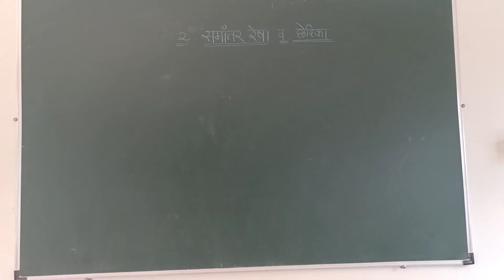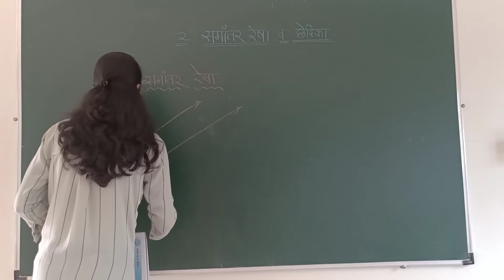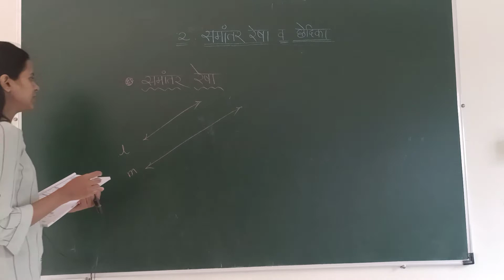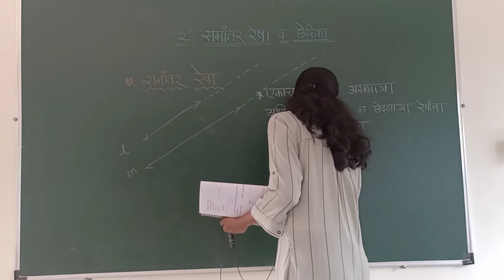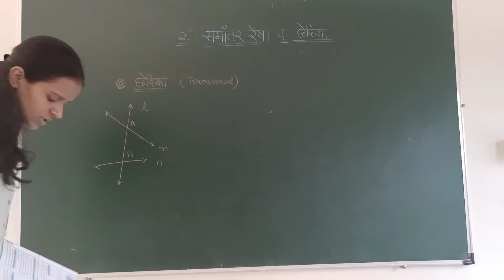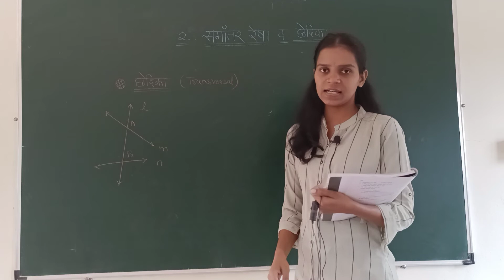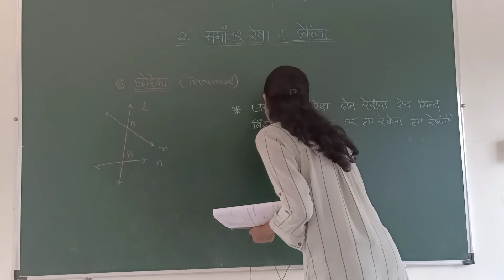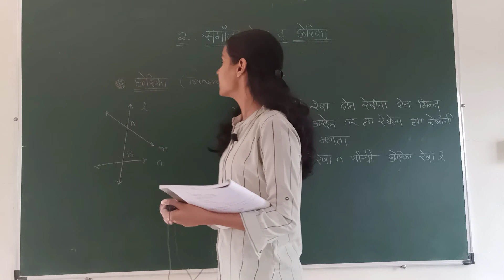20JULY MATHS VIII(MM) समांतर रेषा व छेदिका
समांतर रेषा व छेदिका